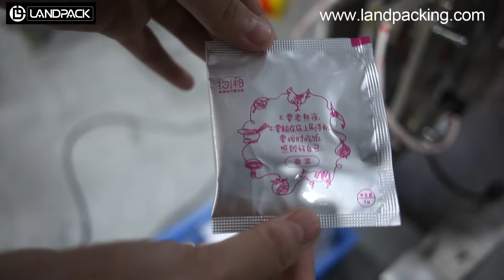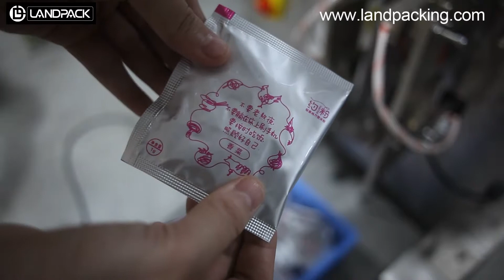LD 320A Trilateral sealing condiment packing machine